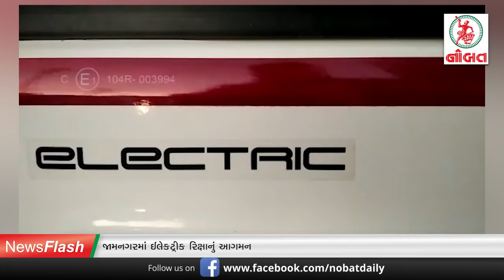જામનગરમાં કોરોના સુનામી અને મેયરનો ઘેરાવ...